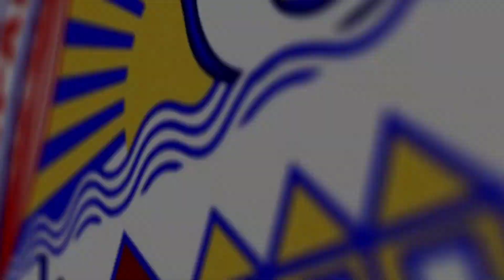Mayor's Message to Protection Of Women and Children | Municipality of Cordova